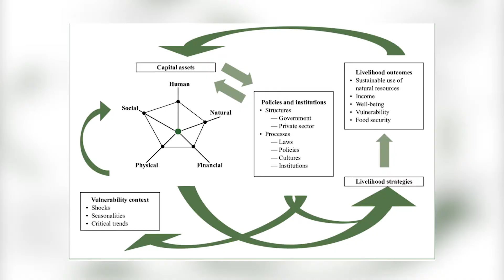Sustainable Livelihoods Approach: Mama Alice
Poverty and inequality are multidimensional and complex in their causes and expressions. No single intervention is able to respond to all dimensions of poverty.

Single interventions, in isolation, are unlikely to be effective in addressing poverty and inequality.

Responses require multi-dimensional and multiple approaches; this will likely necessitate integration between Departments, as well as collaboration between government and other stakeholders.

The Department of Socia Development adopted, and institutionalised, the Sustainable Livelihoods Approach (SLA) as a viable vehicle to address the challenges of poverty, unemployment, and inequality.

This approach has been fully embraced by the Social Development Sector and it is being implemented across all Provinces.

The Mohlala Tlosie Alice household is situated at Maromeng (D) Bushbuckridge local municipality.

She is the breadwinner of the household and stays with her five children.
They stay in a seven-room house and it is incomplete.

Ma Alice is the local seamstress whose business had always faced challenges of low production numbers due to her sewing machine.
 In 2021 the Department of Social Development identified Ma Alice as a business that needed support by supplying with a new industrial sewing machine, an Industrial Over Locker Machine, 3-reel complete with table, stand, and half HP motor.

Ever since she was funded her business has acquired contracts to supply schools and churches uniforms in the area.

• The SLA approach focuses on people and their capacities, assets, and strengths rather than on their needs, weaknesses, and constraints.
• It identifies people’s strengths and uses these to enhance their capabilities and assets in order to sustain their livelihood strategies and activities.
• The Sustainable Livelihoods Approach is a very powerful tool that could be used as a primary planning tool to identify livelihood interventions within a particular community.